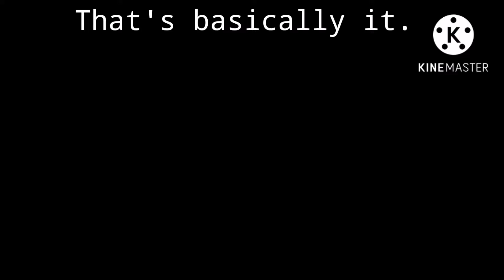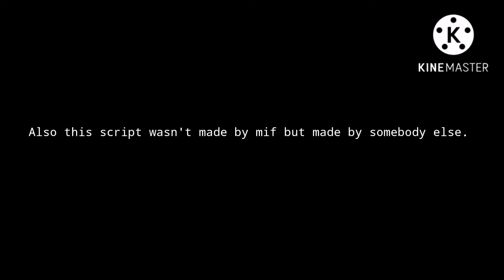Tonk showcase (script wasn't made